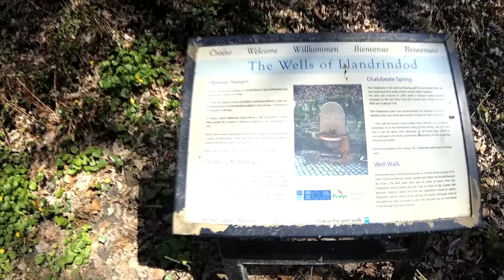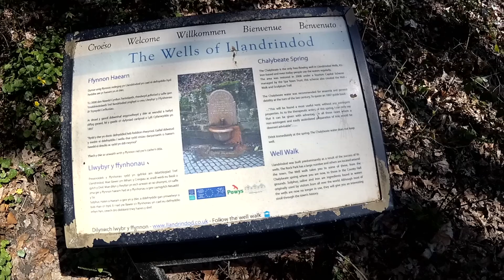Finally A Break | Carmarthen Tenby Airbnb Trip | Part 2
It's time for part 2 of our trip to South Wales. It was so nice to get away for a few days even though I'd not been anywhere really since last year, this trip was a giant success. I hope you're planning a trip away soon. You need it, we all do.

BONUS: There's a jumpscare in this one too

Remember, you're not alone when it comes to suffering with anxiety, agoraphobia and panic attacks, don't ever be afraid to seek help. Mental Health issues are not a sign of weakness.